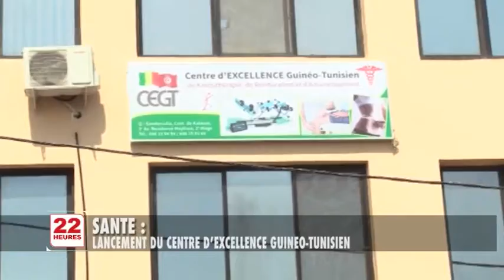JT2 1 22H SAM 12 01 19